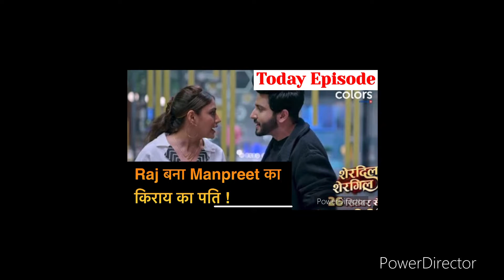Sherdil Shergill PROMO || Manmeet का Mission ? || शेरदिल शेरगिल